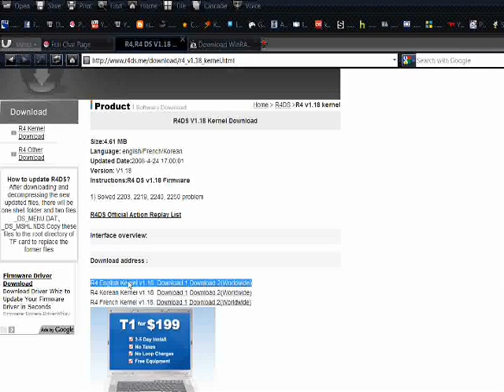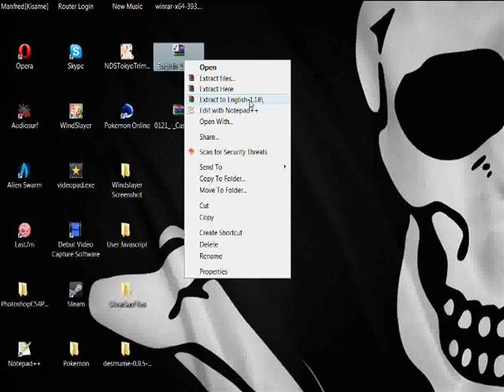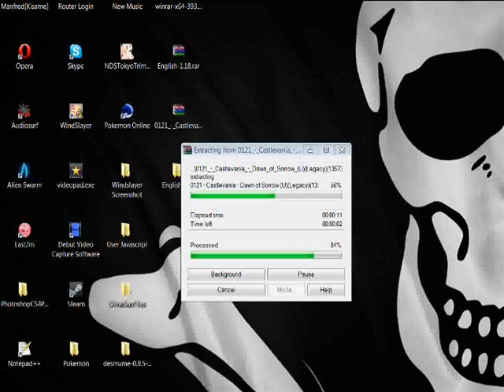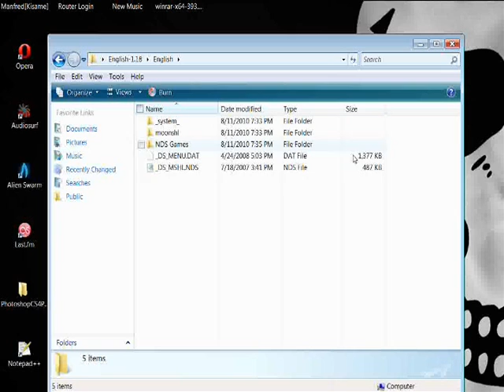R4 Help. Getting Started with your R4.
PAUSE TO READ Full screen to see better! If you need to. :]

Video made originally for Lorenzo, cuz he is a scrub at R4. Couldn't follow text instructions so heres a visual aid.

Anyway should help some of you out there who are too lazy to read instructions or are having trouble finding the Firmware and stuff.

If you find a mistake point it out. Or an easier way. Idc.